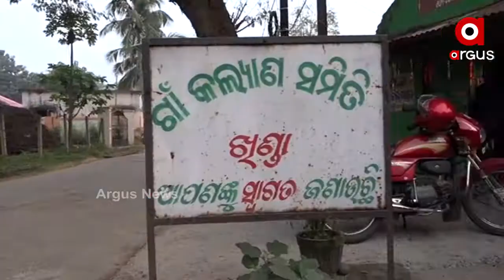ଘରକୁ ପାଣି ପାଇଁ ପାଇପ ସଂଯୋଗ ହୋଇଛି , ହେଲେ ପାଇପରେ ଆସୁନାହିଁ ପାଣି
ପାନୀୟ ଜଳ ପ୍ରକଳ୍ପ ହେଲା , ହେଲେ ଦିନେ କି ଦୁଇ ଦିନ ନୁହେଁ ବରଂ ପାଖାପାଖି ବର୍ଷେ ହେବ ସୌର ଚାଳିତ ପାନୀୟ ପ୍ରକଳ୍ପ ଜରିଆରେ ମୁନ୍ଦିଏ ଜଳ ସୁବିଧାରେ ପାଇବା ପାଇଁ ସତେ ଯେମିତି ଚାତକ ଭଳି ଚାହିଁ ବସିଛନ୍ତି ଅନୁଗୁଳ ଜିଲାର ଖିଣ୍ଡା ଗ୍ରାମବାସୀ ...
ଅଧିକ ଖବର ପାଇଁ ଡ଼ାଉନଲୋଡ କରନ୍ତୁ “Argus News” ଆପ୍